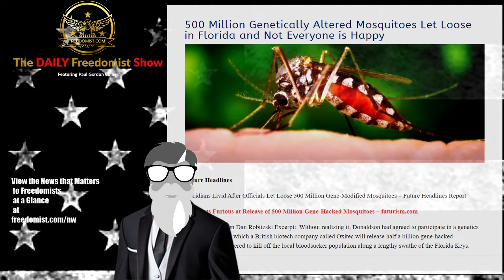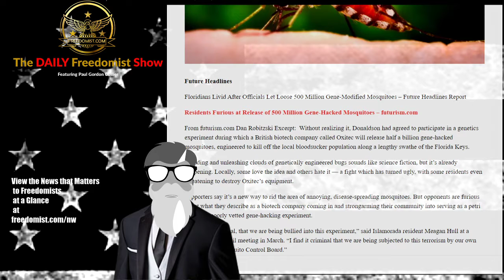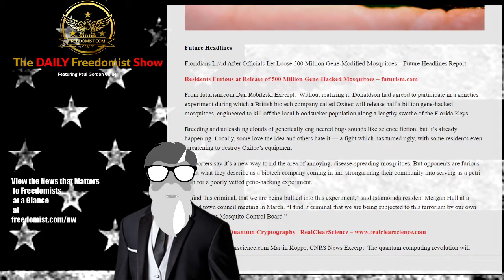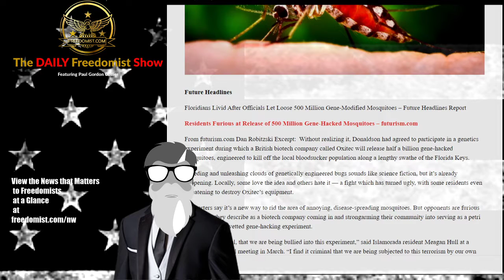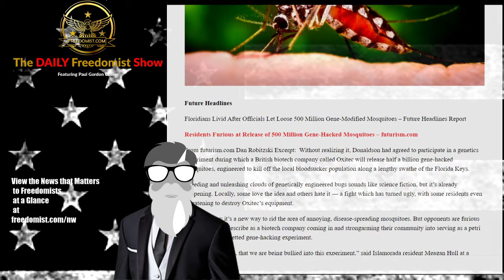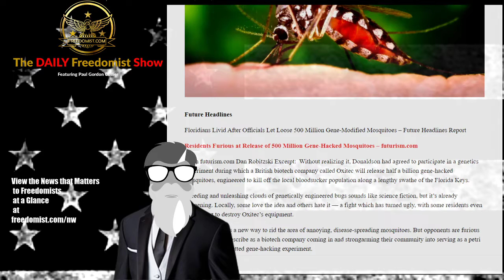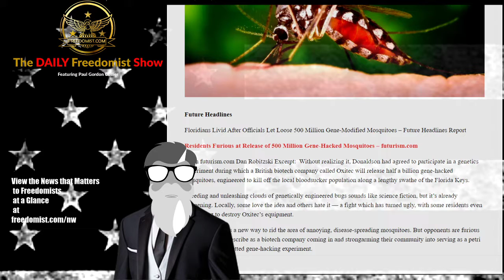Half a Billion Genetically Altered Mosquitoes Have Upset Floridians After State Releases Them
500 Million Genetically Altered Mosquitoes Let Loose in Florida and Not Everyone is Happy

Future Headlines
Floridians Livid After Officials Let Loose 500 Million Gene-Modified Mosquitoes – Future Headlines Report
Residents Furious at Release of 500 Million Gene-Hacked Mosquitoes – futurism.com
From futurism.com Dan Robitzski Excerpt:  Without realizing it, Donaldson had agreed to participate in a genetics experiment during which a British biotech company called Oxitec will release half a billion gene-hacked mosquitoes, engineered to kill off the local bloodsucker population along a lengthy swathe of the Florida Keys.

Behar Woke Violation – Census Gerrymandering – DHS DNC Purity - More - TDFS
The Daily Freedomist Show – Wednesday, April 28th, 2021
White Queen of Woke Caught Betraying Woke by Deadnaming Caitlyn Jenner
MSM Accuses Census Bureau of Gerrymandering After Dems Lose and GOP Gains
Being Non-DNC-Orthodox Will Get You Fired if you Work for the Department of Homeland Security
Gas Shortages Coming to a Summer Near You
Mike Pence Book Triggers Simon and Shuster Employees
The Tyrannical, Authoritarian Usefulness of Wokeness to Our “Masters”